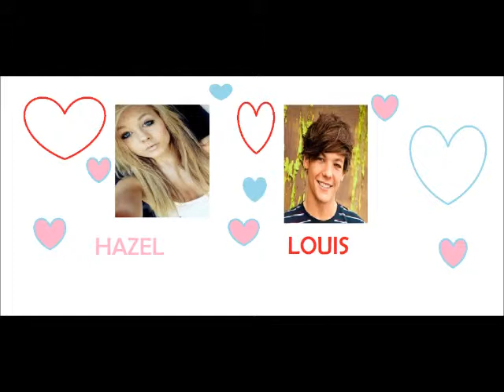What do the Characters look like??